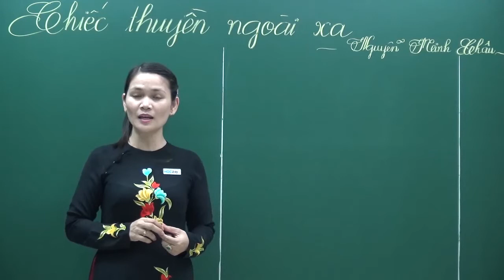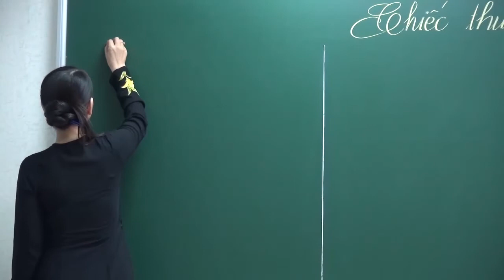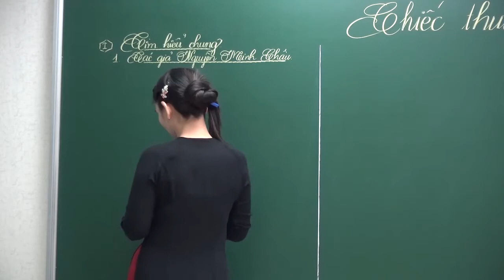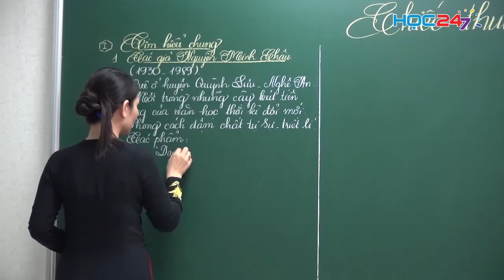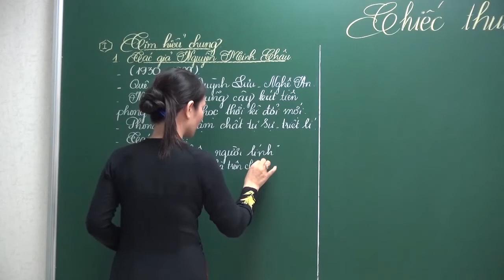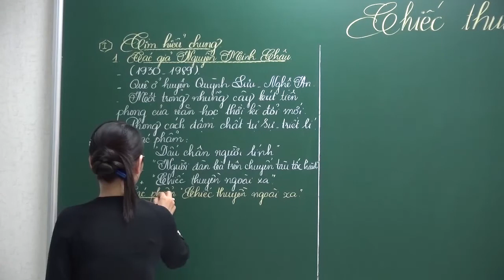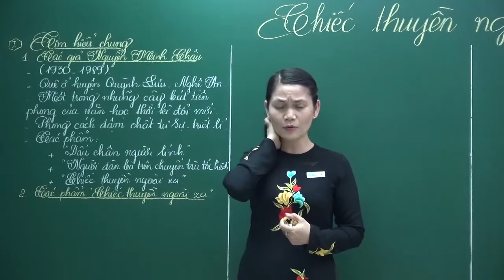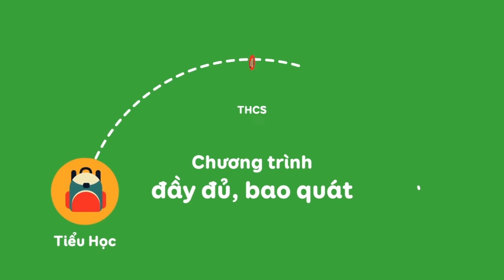[Văn 12] Tuần 24: Chiếc thuyền ngoài xa (Nguyễn Minh Châu)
Bài học giúp các em cảm nhận được suy nghĩ của người nghệ sĩ nhiếp ảnh khi phát hiện ra mâu thuẫn éo le trong nghề nghiệp của mình; từ đó thấu hiểu mỗi người trong cõi đời, nhất là người nghệ sĩ, không thể đơn giản và sơ lược khi nhìn nhận cuộc sống và con người. Thấy được kết cấu độc đáo, cách triển khai cốt truyện rất sáng tạo.

Để xem đầy đủ nội dung lý thuyết, ví dụ minh họa, làm bài tập trắc nghiệm Online và tham khảo thêm tài liệu các em truy cập vào